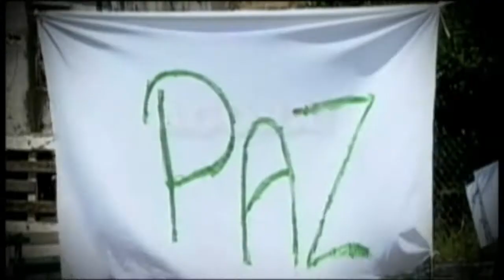Denilson Roberto Sodré de Oliveira Dico